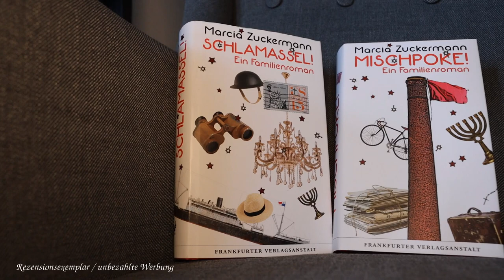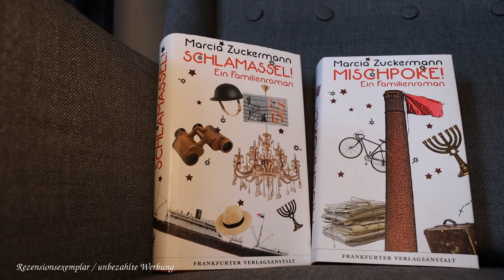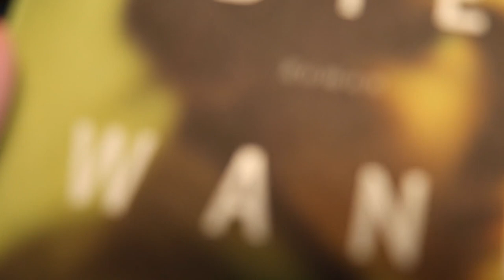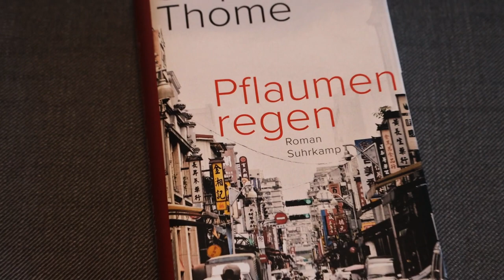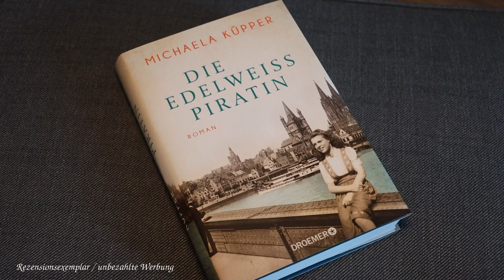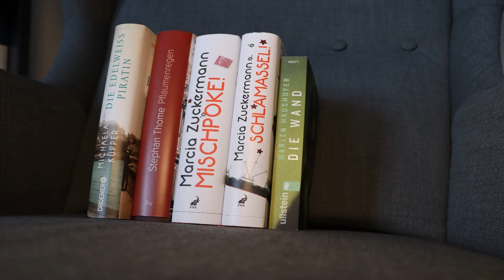[Gelesene Bücher] 99 - 103 | Ein Jahreshighlight und eine Enttäuschung | EinBeutelVollerBuecher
Heute möchte ich Euch meine nächsten 5 gelesenen Bücher vorstellen. Es werden vermutlich die letzten Bücher sein, die ich Euch dieses Jahr vorstellen werde. Ich wünsche Euch ganz viel Vergnügen.

Informationen

Da in diesem Video das Produkt "Buch" im Vordergrund steht, habe ich dieses Video als "unbezahlte Werbung" markiert. Rezensionsexemplar: *Bei diesem Werk handelt es sich um ein Rezensionsexemplar. Das Buch wurde mir kostenlos zur Verfügung gestellt, im Austausch zu einer ehrlichen und von mir verfassten Buchvorstellung. Des Weiteren habe ich keinerlei monetäre Bezahlung erhalten. Meine Meinung, die ich in dem Video äußere, ist meine persönliche und unabhängig von der Tatsache, dass ich das Buch nicht käuflich erworben habe.

Erwähnte Bücher

"Schlamassel"* von Marcia Zuckermann
Das Buch findet Du hier:

Erwähnte Videos

Erwähnte Kanäle

Einteilung

00:00 Begrüßung
01:03  "Schlamassel"* und "Mischpoke" von Marcia Zuckermann
08:02 "Die Wand" von Marlen Haushofer
18:59 "Pflaumenregen" von Stephan Thome
35:23 "Die Edelweisspiratin" von Michaela Küpper
44:55 Verabschiedung

Enthaltene Musik

Entdecken